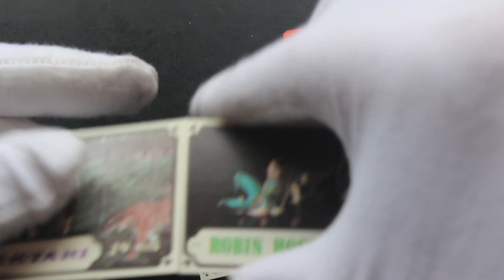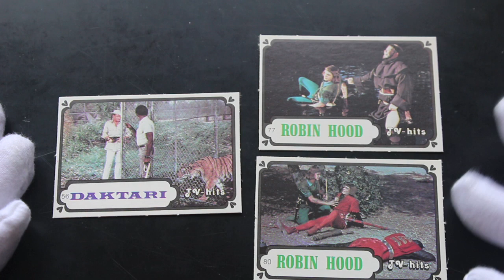Trading Card Tony #553 TV HITS - Pack Opening!